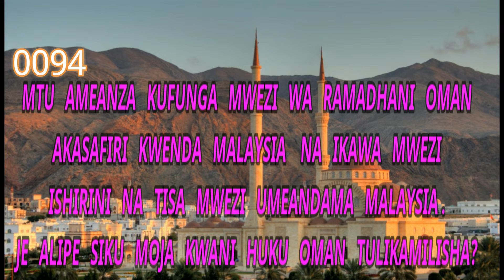0094-AMEANZA KUFUNGA OMAN AKASAFIRI MALAYSIA NA HUKO UKAANDAMA MWEZI 29. JE AILIPE SIKU MOJA?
ULIZA UJIBIWE.
FAIDIKA NA MAWAIDHA.
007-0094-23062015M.